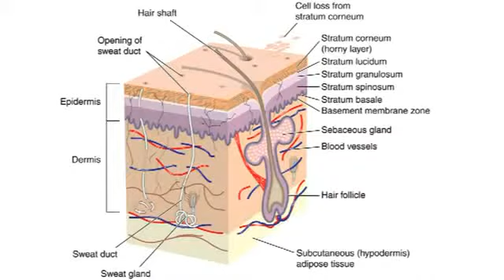Dr Chris Leat, cosmetic expert recommends ageLOC skincare